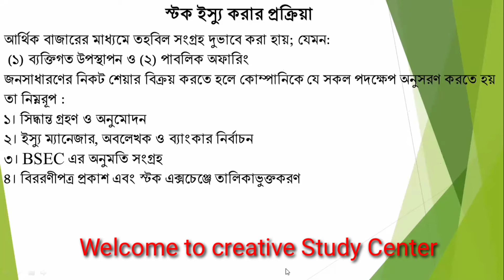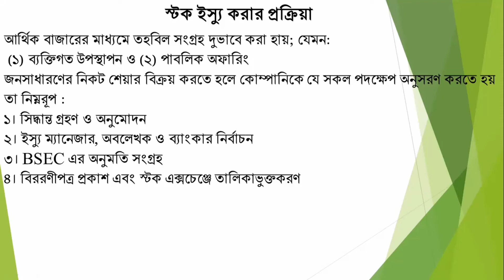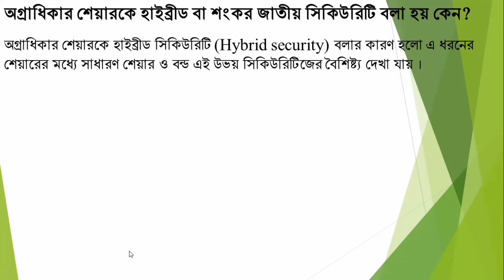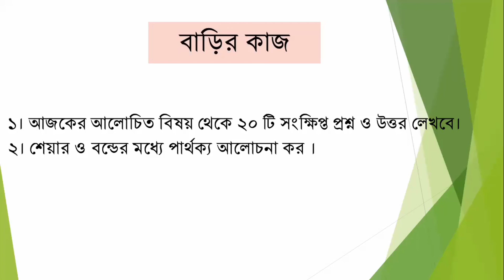একাদশ-দ্বাদশ শ্রেণি / ফিন্যান্স,ব্যাংকিং ও বিমা ১ম পত্র/ অধ্যায়-০৬/ লেকচার-০৬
অধ্যায় - ০৬ ( দীর্ঘমেয়াদি অর্থায়ন)
লেকচার - ০৬

♦স্টক ইস্যু করার প্রক্রিয়া বর্ণনা করতে পারবে।
♦ বাংলাদেশের শেয়ার বাজার এবং স্পর্শকাতর বিষয় সমূহ বর্ণনা করতে পারবে।
♦বিনিয়োগ সিদ্ধান্ত গ্রহণের নির্ণয়ক সমূহ বর্ণনা করতে পারবে।